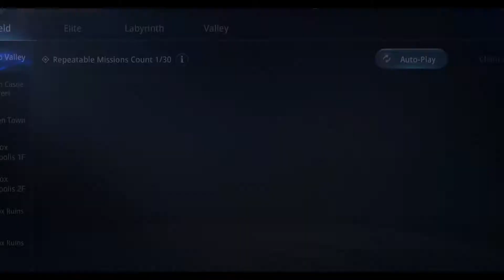[SEA] - Mir4 - Scourge of Bicheon Valley Request - Defeat Powerful Demons !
- Hi guys !
- This is Scourge of Bicheon Valley request.
- It's only about killing monster's leader.